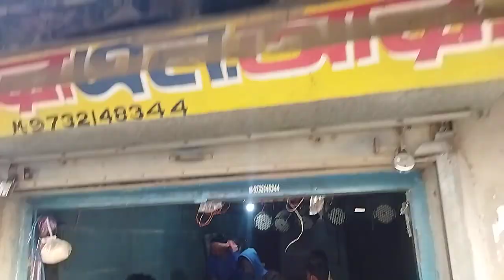আর এন আর সাউন্ড • আজ March01,22 ভাড়া যাচ্ছে বাঁকুড়া সোমশারা / RNR Sound somshara Bankura 2022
Rnr Sound at Somshara Bankura Kali pujo 2022